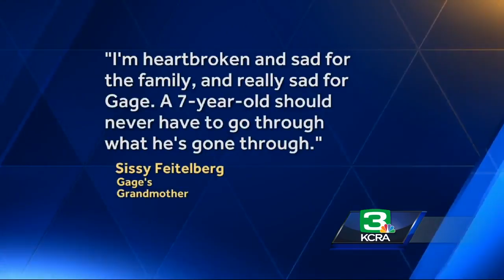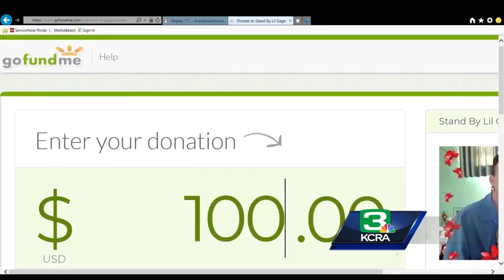7-year-old loses father, grandmother in Tehama County shooting spree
A 7-year-old is now an orphan after a gunman went on a shooting spree in Tehama County, killing his father and grandmother. The boy is now living with his grandparents in Sacramento.